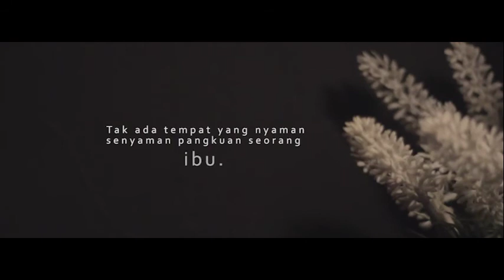Batika - Ibu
We dedicate this song to all powerful mother out there. Happy Mother's Day . We Love You.